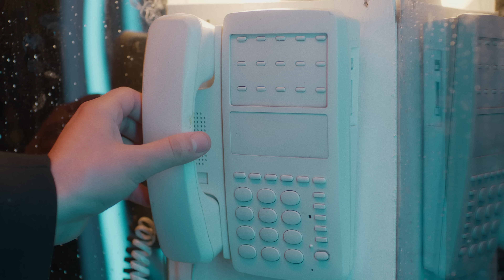Mevli - NëNë (Official Video)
𝗠𝗲𝘃𝗹𝗶 - 𝗡𝗲𝗡𝗲 (𝗢𝗳𝗳𝗶𝗰𝗶𝗮𝗹 𝗩𝗶𝗱𝗲𝗼)

🎵 Produced by: 𝗔𝗡𝗫𝗛𝗘𝗟𝗢 𝗞𝗢𝗖𝗜
🎵 Lyrics by: 𝗠𝗘𝗩𝗟𝗔𝗡 𝗦𝗛𝗔𝗕𝗔
🎵 Beat by: 𝗗𝗘𝗬𝗭𝗢𝗛, 𝗦𝗔𝗥𝗗𝗜
🎥 Video by: 𝗠𝗔𝗚𝗜𝗖 𝗣𝗥𝗢
Mix master xhumill
KLarinet Artur Qerimi